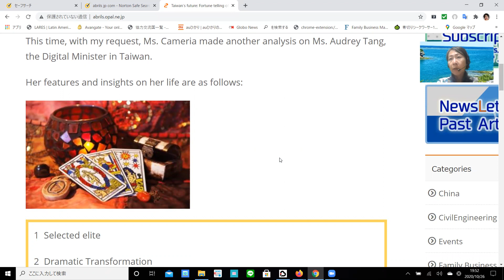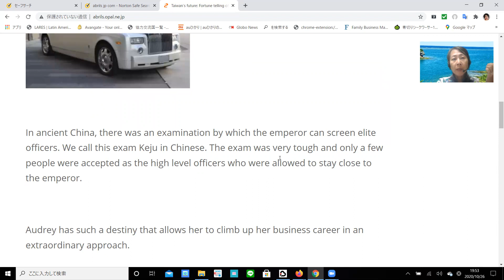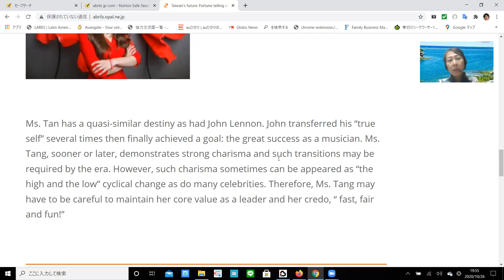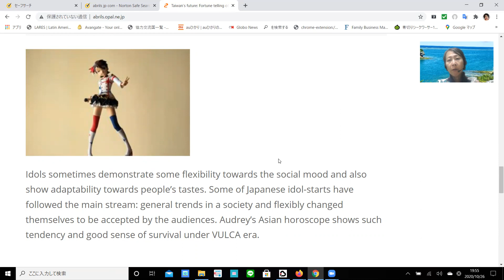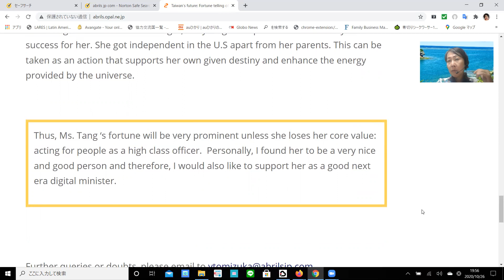Taiwans future Fortune telling of Audrey Tang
Under Asian zodiac, analysis on Ms. Audrey Tang, the Digital Minister in Taiwan. Her features and insights on her life are as follows:
1  Selected elite
2  Dramatic Transformation
3  Charismatic career
4  Adaptability and flexibility like an idol

5  Correspondence with given destiny
Made by Ms. Cameria.